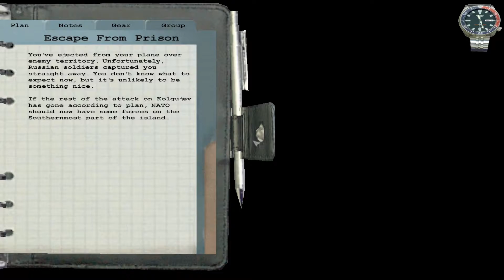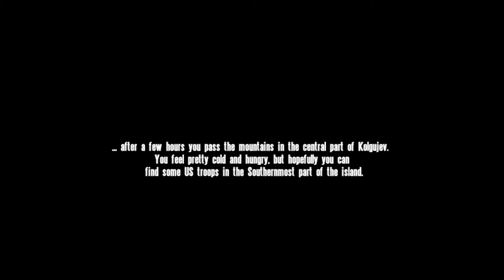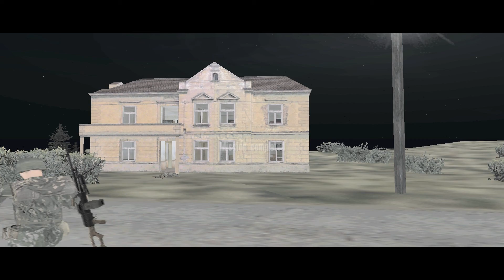Let's Play Good Old Games: Operation Flashpoint - Cold War Crisis Par't 34